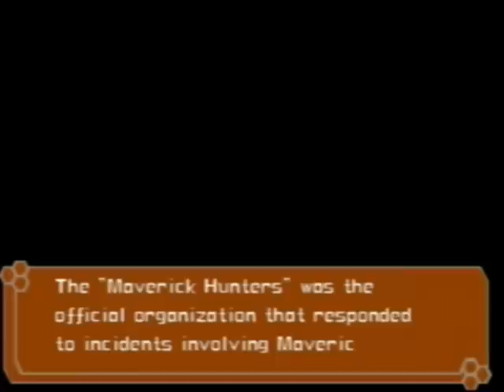Mega Man X7 #1 (série legada)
"Axl Rose"
Neste video iremos jogar Megaman X7 para Playstation 2, jogo da Capcom. O jogo é zerado do começo ao fim, na dificuldade "normal".
Megaman X7 é o primeiro jogo da série X a usar gráficos e jogabilidade 3D, razão pela qual é considerado por muitos como a "ovelha negra" da série.
O jogo se diferencia dos anteriores não apenas por adicionar uma nova dimensão à jogabilidade, mas também por introduzir um terceiro personagem jogável: o Axl. O personagem titular do jogo, o "Megaman X" não é jogável desde o começo do jogo, sendo necessário preencher certos requerimentos para que ele seje disponibilizado.